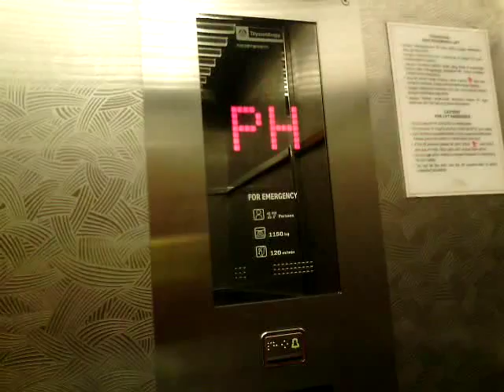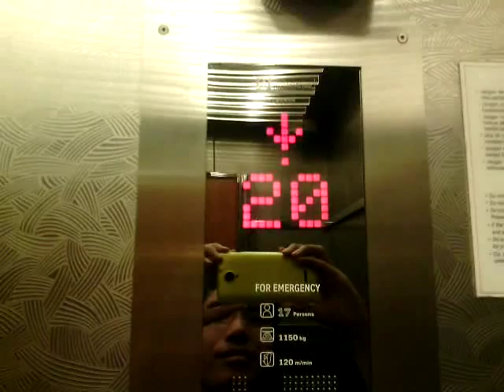Brand New ThyssenKrupp Lifts at Grand Tropic Suites Hotel, Jakarta